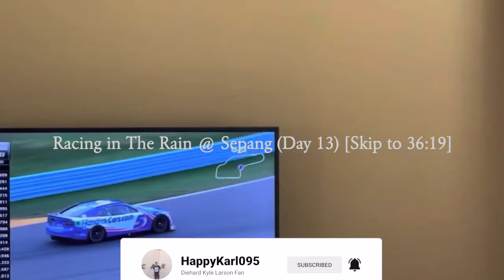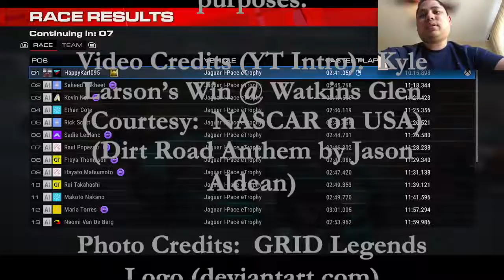Racing in the Rain @ Sepang (Day 13) - GRID Legends Gameplay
I have been grinding through story mode and all I have to say is that it is one of my favorite racing games so far in this GRID series.  After I get through these races, I will have to race in Sepang in heavy rain conditions which should present a challenge for me to beat Chapter 1 of story mode.

WhatiFRacing
RealRadman